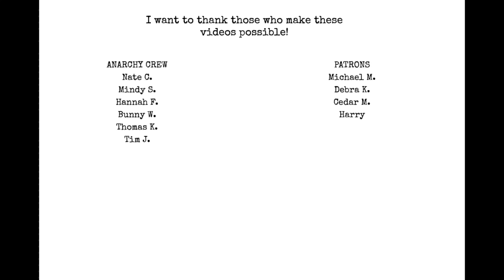The Damn I'm Old Book Tag [ORIGINAL]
1. First big book release you remember
2. First author interview you remember
3. First book craze you remember
4. First adaption you remember (movie/made of tv)
5. First convention you went to that was book related
6. Your first book club book or buddy read?
7. How much was the first Columbia house type book club?
8. Your favorite small chain that isn’t around now
9. The first item you bought at a Barnes and noble or a borders or other big chain box store type place
10. tag some old fuckers

i tag anyone who was born before 1980!

Chat with me on Voxer:
paperbackjunky